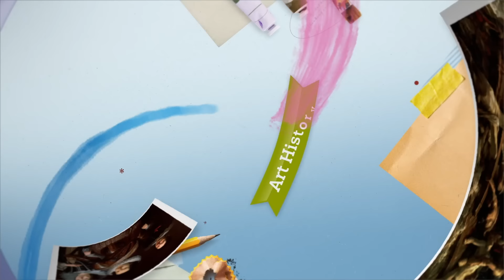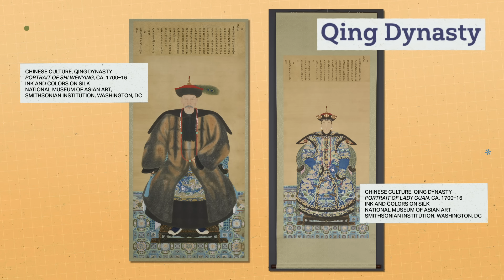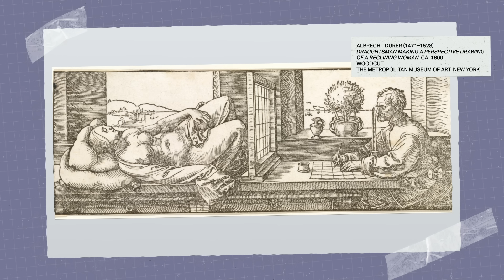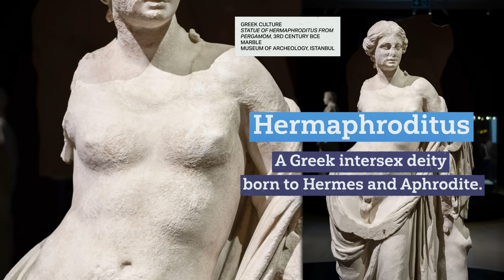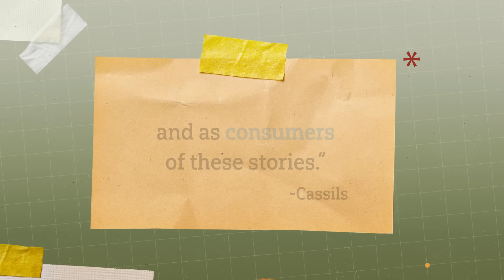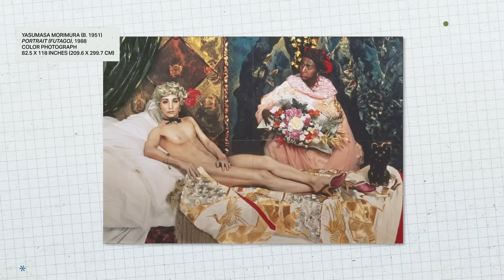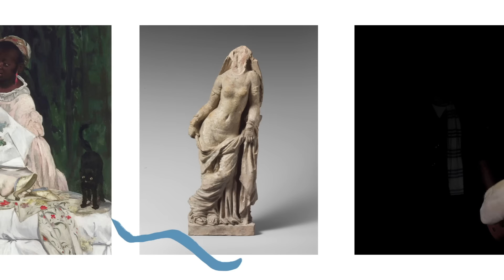Bodies in Art: Crash Course Art History #11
In this episode of Crash Course Art History, we’ll hold a mirror to our bodies…in art, anyway. We’ll learn what portraits and self-portraits can tell us about the people they represent and about artists who’ve used bodies to critique their societies.

Introduction: We All Have Bodies 00:00
Portraits & Self-Portraits 00:56
European Art & the Nude Figure 04:10
"Becoming an Image" 07:18
"Olympia" 08:46
Review & Credits 11:54